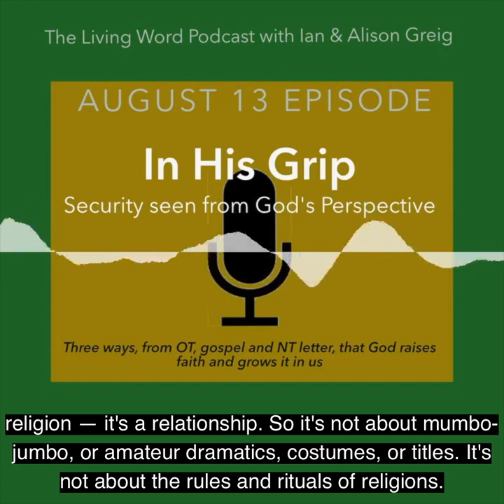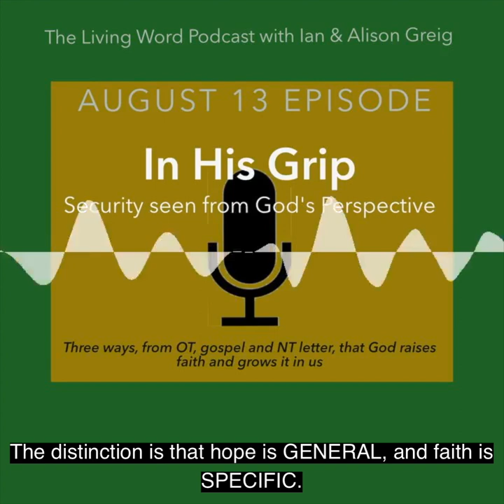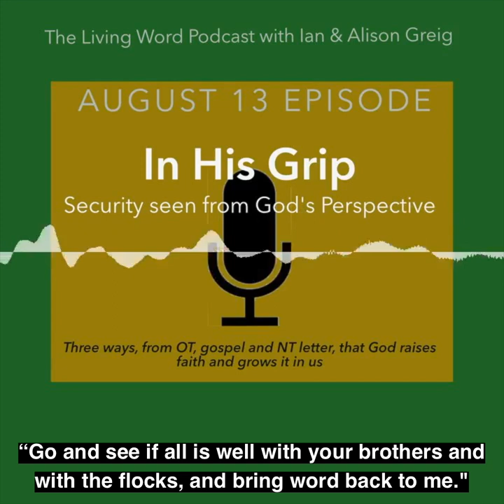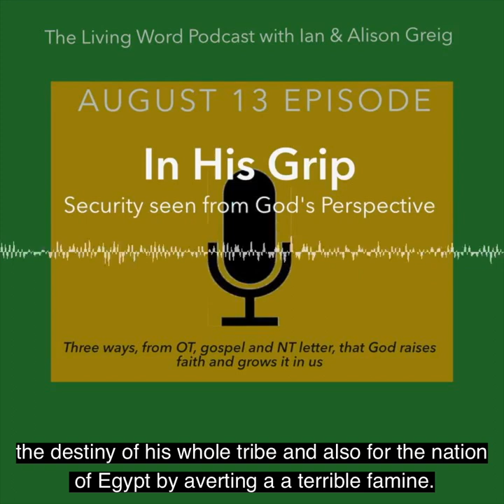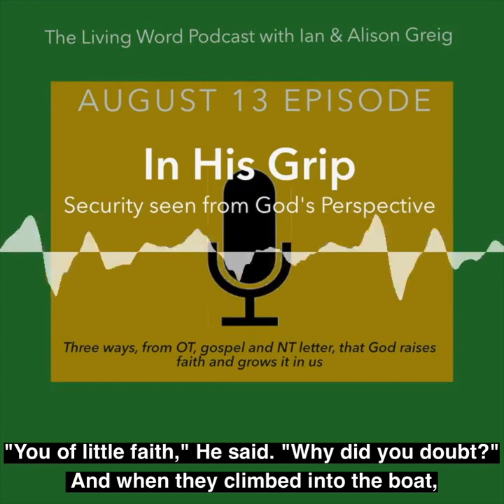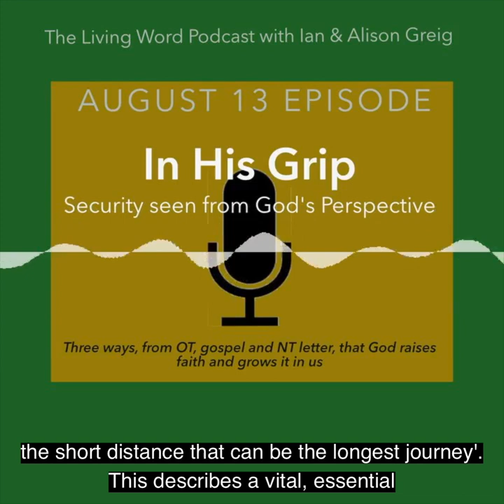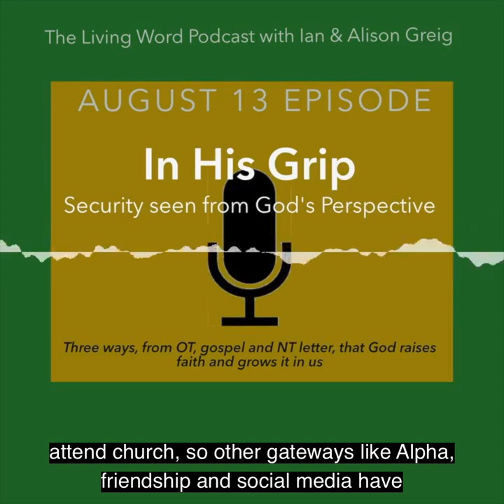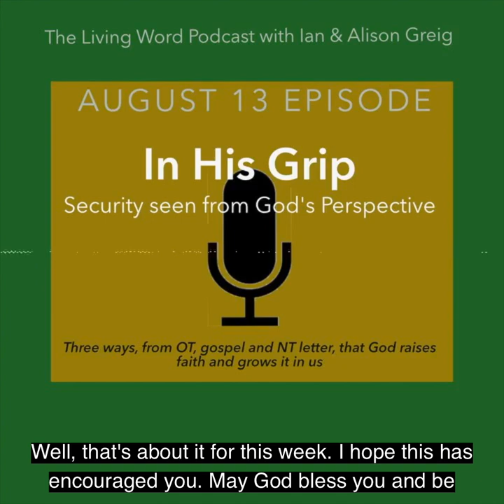In His Grip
The Living Word podcast with Ian & Alison Greig — episode for August 13